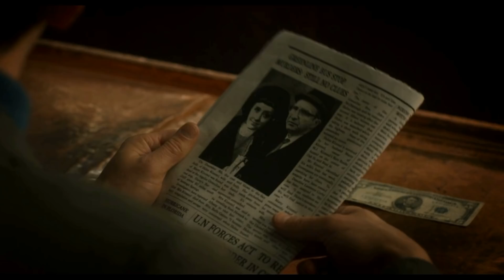A Kind Of Murder (2016) Movie Explained in Hindi | Web Series Story Xpert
Any images in this video has been use to explain or to convey messages to viewers. This is a fair use and as far i know it is permitted according to copyright disclaimer under section 107 of copyright act 1976, allowance is made for "fair use" for purposes such as criticism,comment,teahing,scholarship & research. I don't intend to infringe the copyright of anyone. Thanks